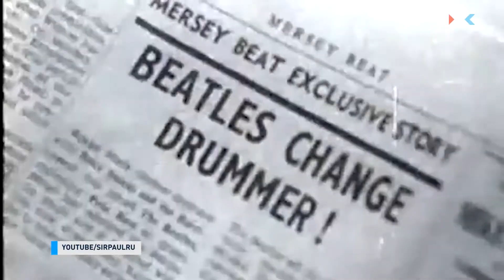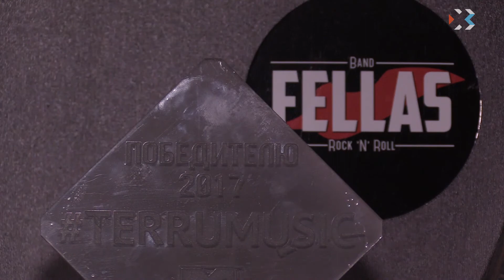Сегодня — День The Beatles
16 января мир празднует День «Битлз». Что это за музыкальная группа объяснять не нужно даже тем, кто их творчеством совсем не увлекается. Их песни знает весь мир. Памятным днем 16 января стало решением ЮНЕСКО.